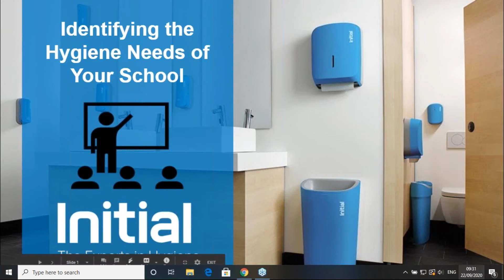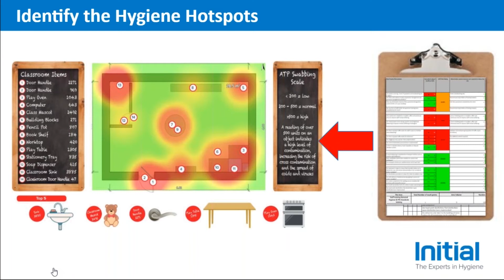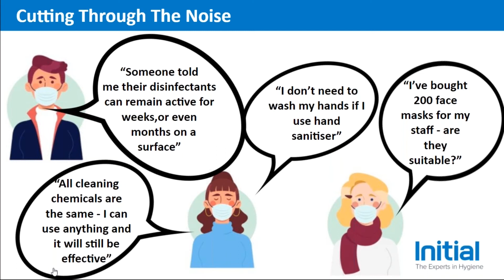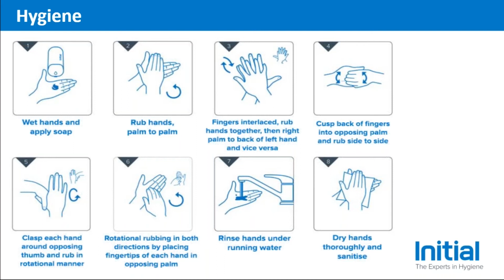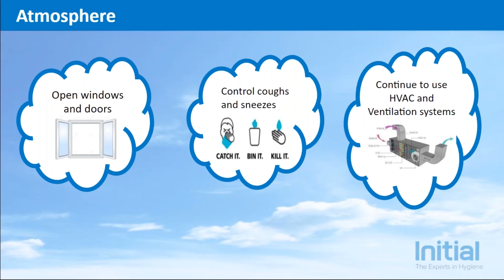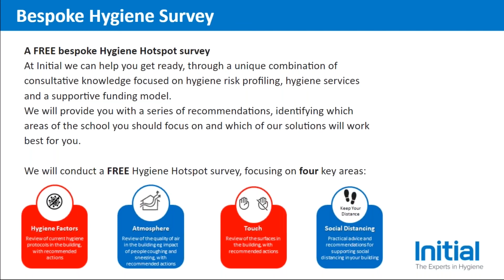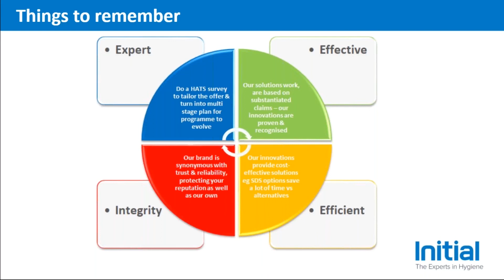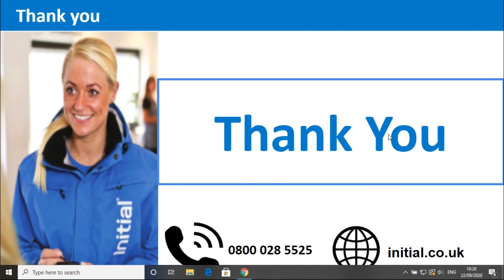Advice from the Hygiene Experts –How to Help Keep Staff and Pupils Safer in School |Initial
This webinar lets you know how to create a more hygienic school for your staff and pupils.